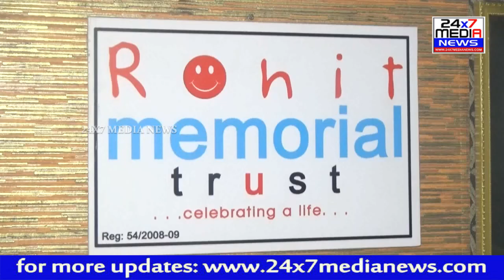rohitmemorialtrust Rohit Memorial Trust Organized Mega Blood Bank || Meenakshi Ananth Ram || Vizag